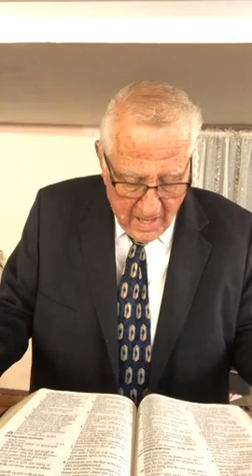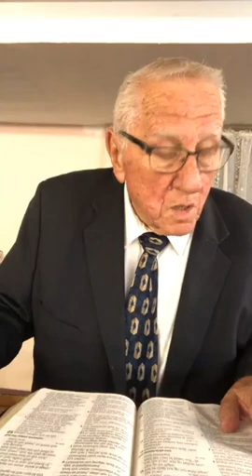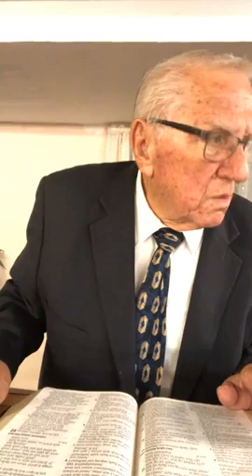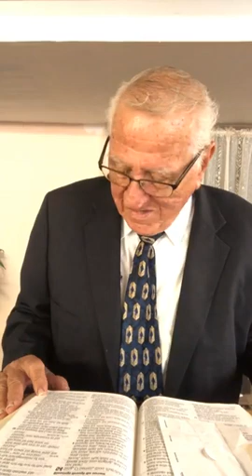Sunday July 4, 2021 Isaiah 53 The best picture in the old testament of the death and crucifixion of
Isaiah 53
The best picture in the old testament of the death and crucifixion of our Lord Jesus Christ!￼￼